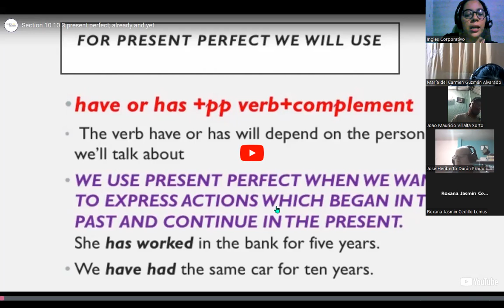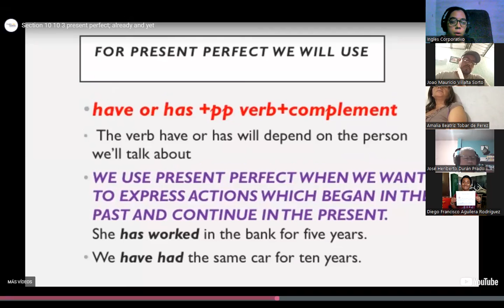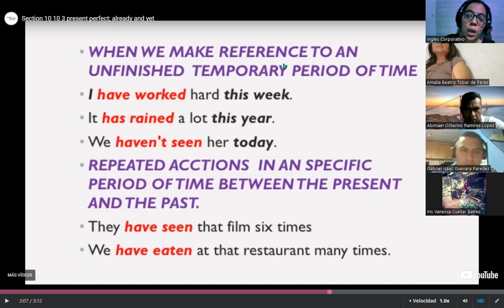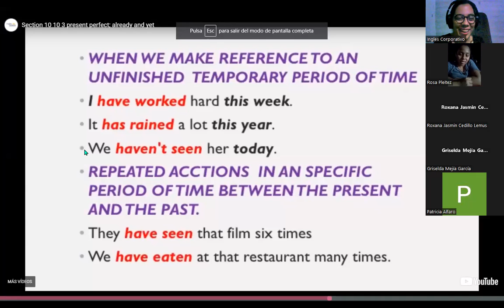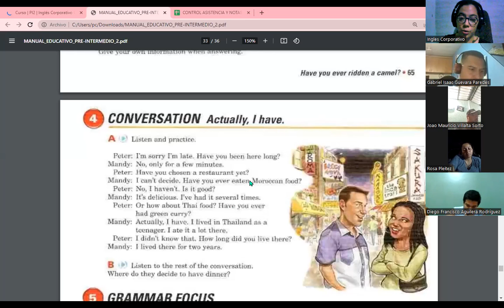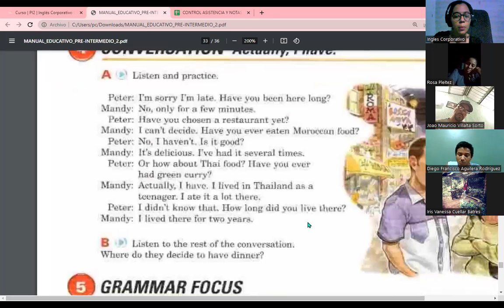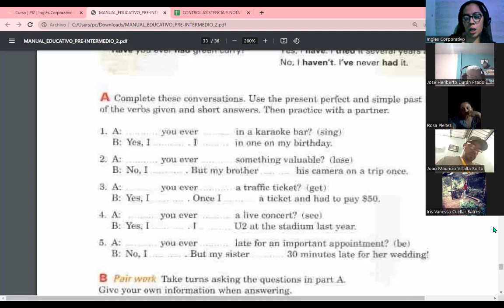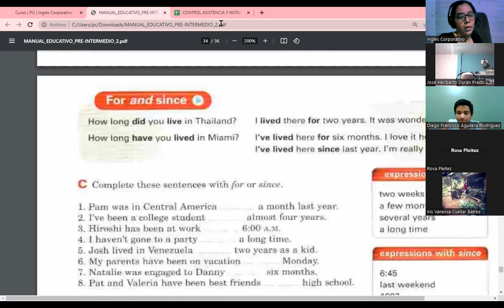Session 14-24-10-23-FI-REGA-108-Carranza-Grammar structure of present perfect